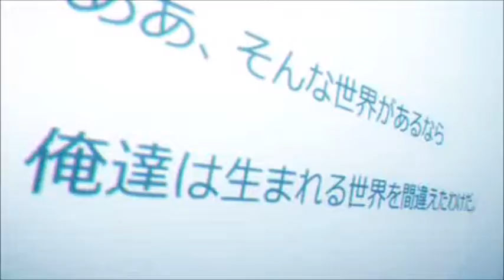Fuck the Rest - No Game No Life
Song: Fuck the rest by Falling in reverse